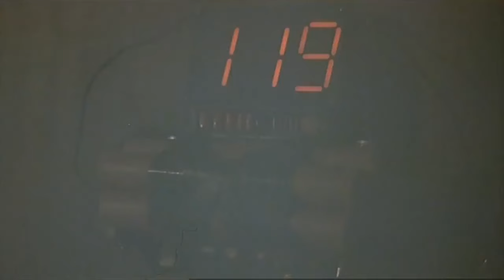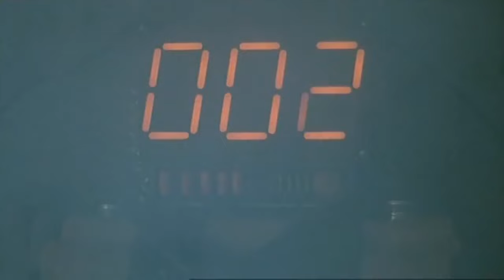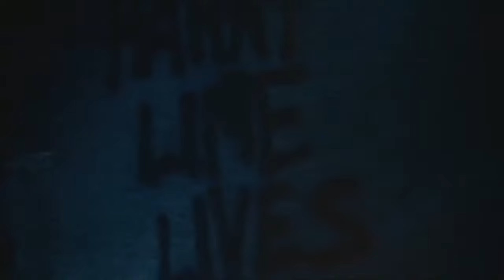ALLIGATOR Final Scene (1980) Robert Forster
A herpetologist (Robin Riker) helps a detective (Robert Forster) track her flushed-away pet, now a king-size mutant called Ramone.
Director: Lewis Teague